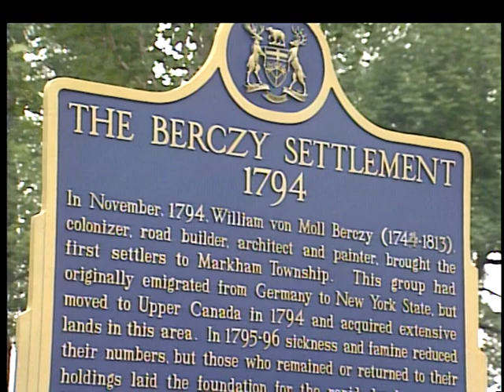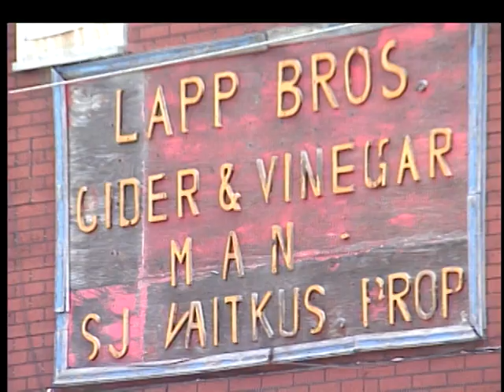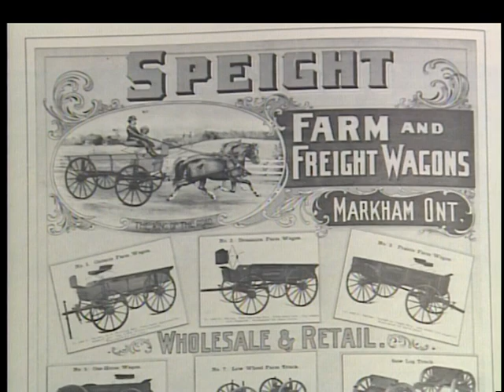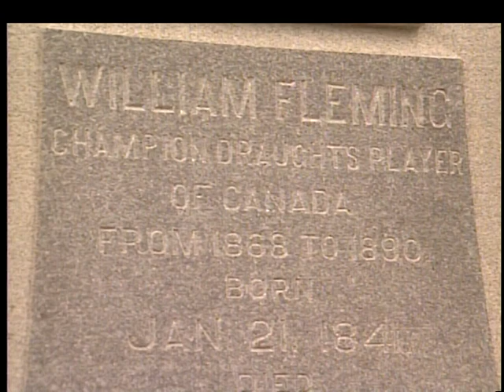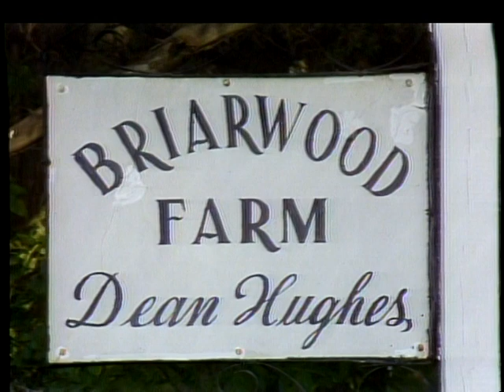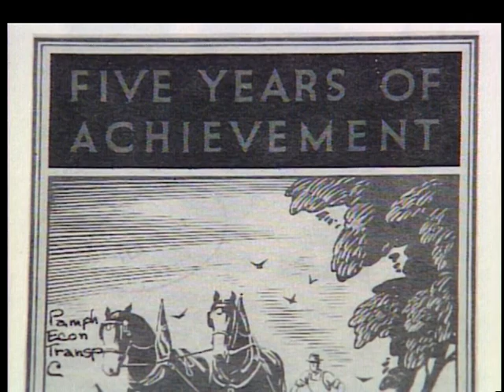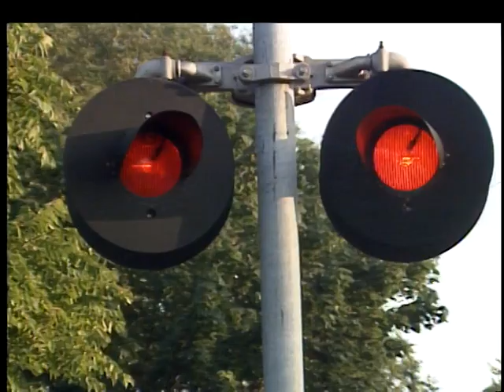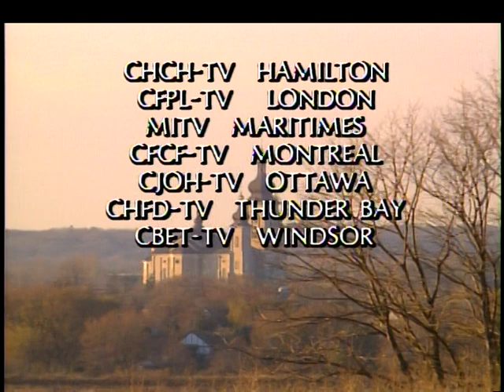Markham, Ontario, Canada